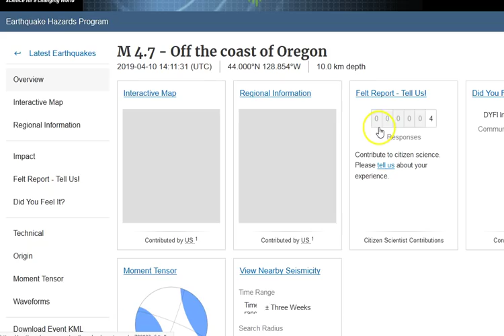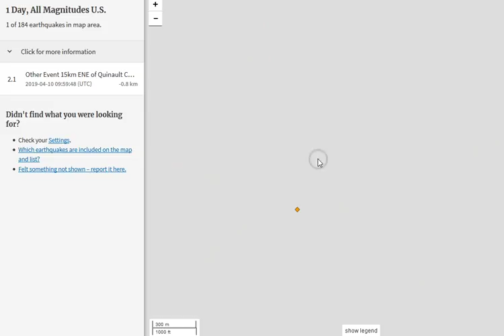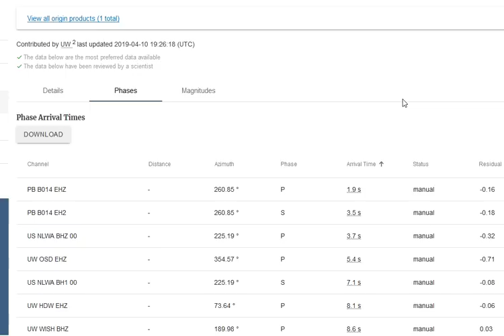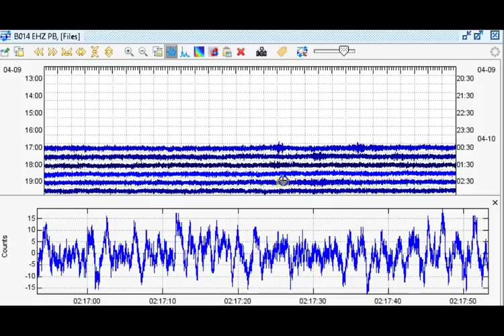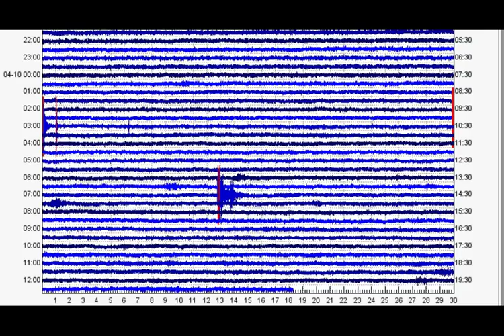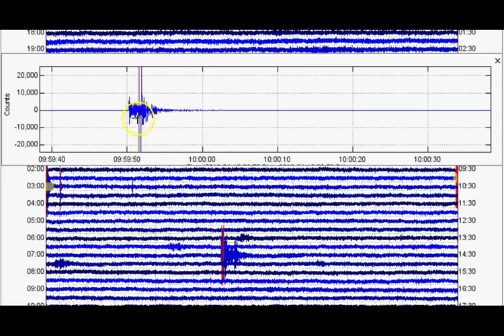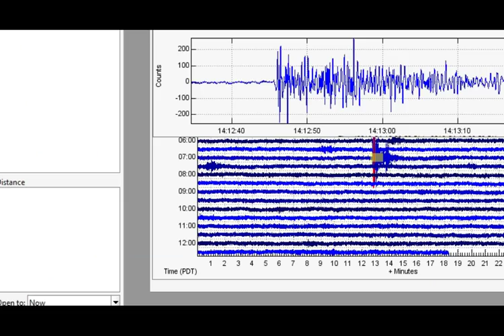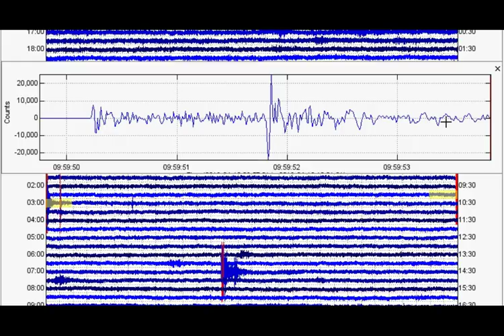M2.1 "Other Event" under Olympic Peninsula, Washington State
In this video I show the strange M2.1 “Other Event” that struck under the Olympic Peninsula of Washington State last night. This is just a quick video and I have another one coming out tonight. Have a great day!